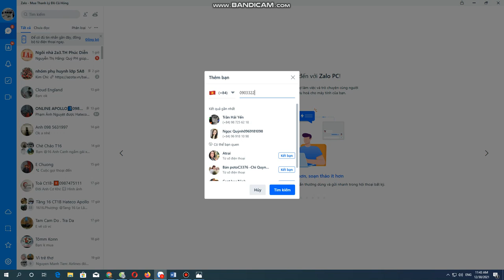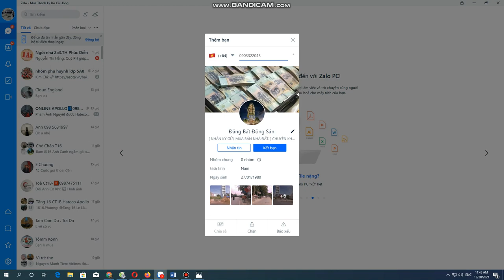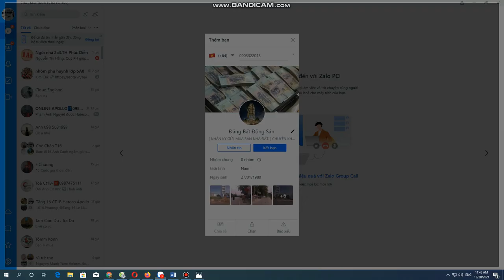Chuyên mua thanh lý máy giăt cũ tại hà nội , mua tủ lạnh , tivi